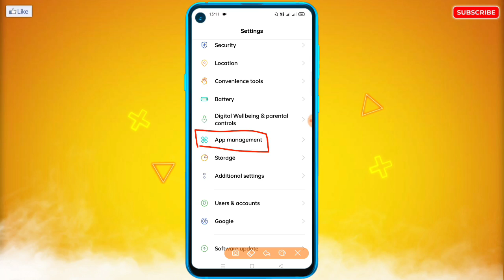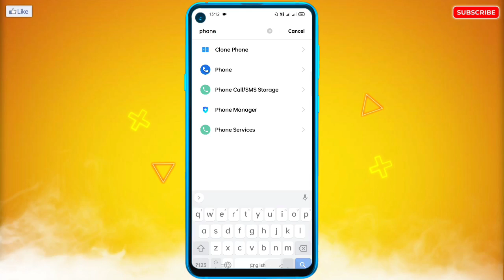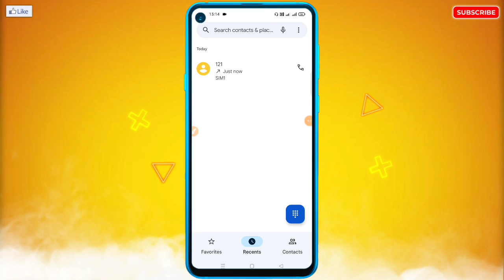Infinix Mobile Se Call Nahi Lag Raha Hai | Infinix Me Call Bar Bar Cut Ja Raha Hai ! Kya Kare? 2022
🔥☞ 𝗛𝗲𝗹𝗹𝗼 𝗗𝗼𝘀𝘁𝗼𝗻 !!!

___________❀ ᴛʜᴀɴᴋ ʏᴏᴜ.❀___________